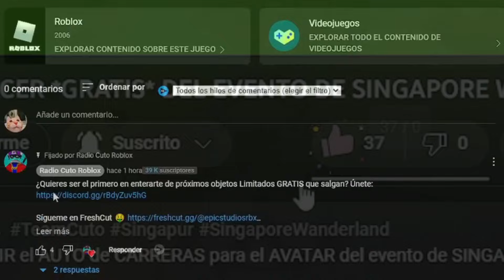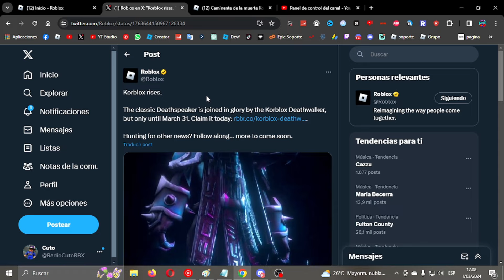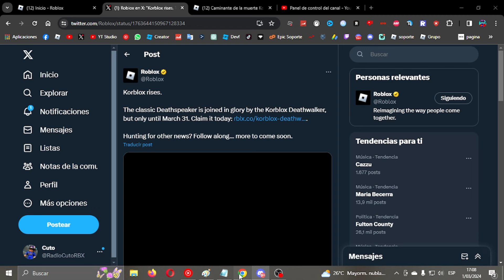😱 YA SALIO LA NUEVA KORBLOX DEATHWALKER EN ROBLOX!!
En este VIDEO HABLAMOS sobre la NUEVA KORBLOX de ROBLOX!